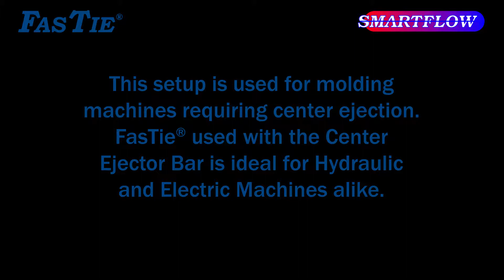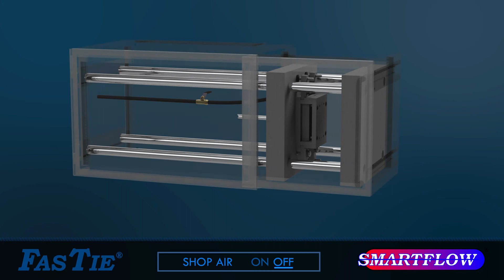FasTie Center Knockout Application, Cylinder Rod End/Servo Ballscrew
FasTie Center Adapter Bar is used with a Coupler in place of the cylinder bolt on an Injection Molding Machine with a center ejector position. This installation is useful in small presses where space is limited.